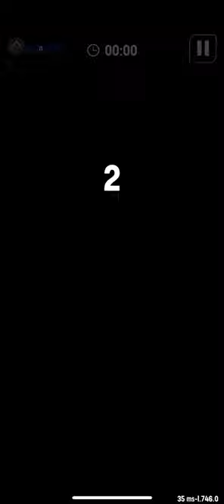Level 1-1 Normal Walkthrough In Galaxy Attack Space Shooter | Cobra Ship Used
I will be doing some walk-throughs on some of the levels in galaxy attack space shooter. Walk-throughs will be provided as often as possible.